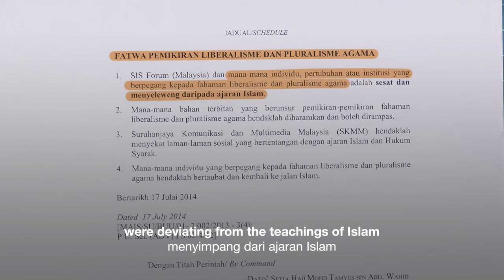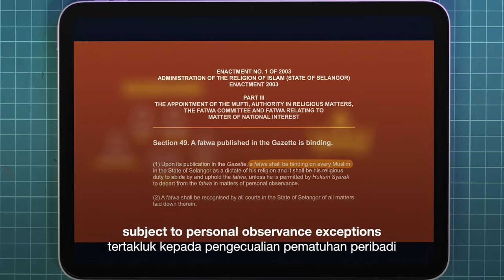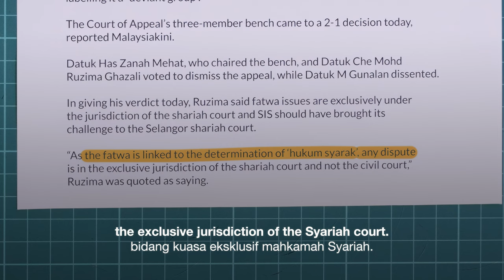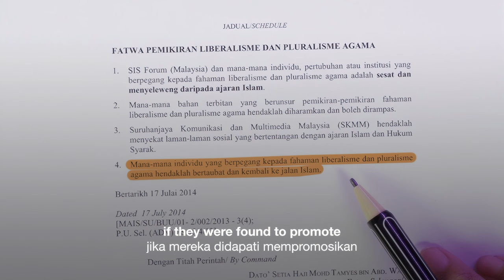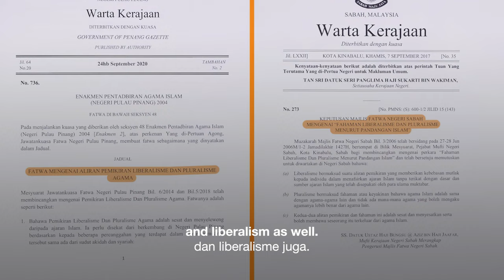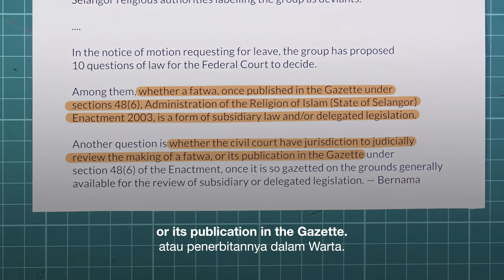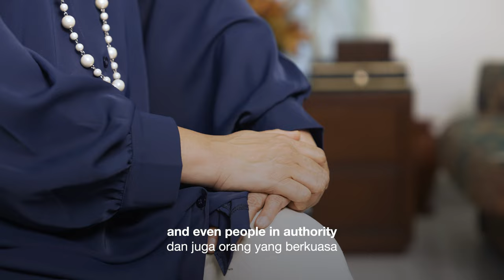This Islamic fatwa was challenged in Malaysian courts | TIPPING THE SCALES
A gripping decade-long legal battle has seen Sisters In Islam, a women’s rights group in Malaysia, challenging a fatwa that declared the NGO a “deviant” group.

The fatwa, issued by the Selangor Islamic Council (MAIS), declared that any individual or organisation promoting liberalism OR religious pluralism were deviating from the teachings of Islam — and it name-dropped SIS specifically.

⚖️ Tipping The Scales is a series on landmark court cases in Malaysia that upheld freedom of thought, conscience and religion.

👉 Follow our account for more episodes!

🎥 Produced by @pusatrakyatlb in collaboration with @thefourth.media.